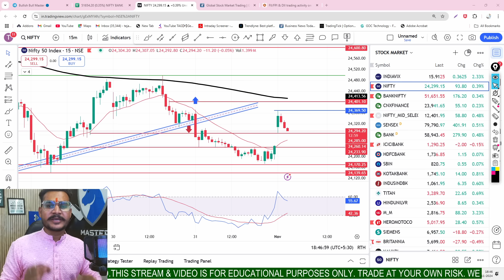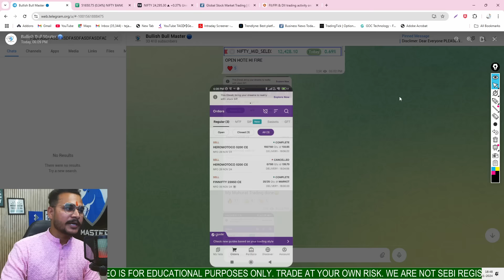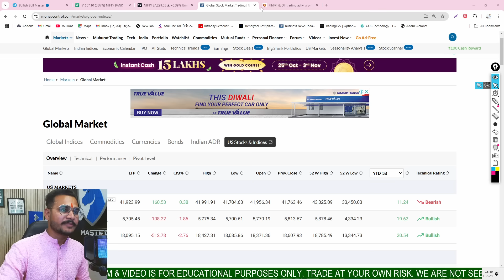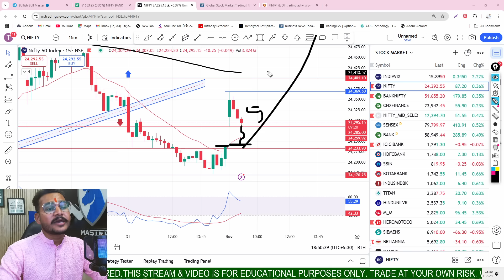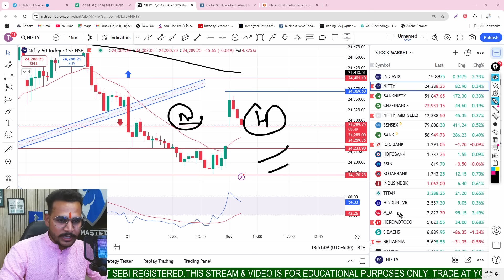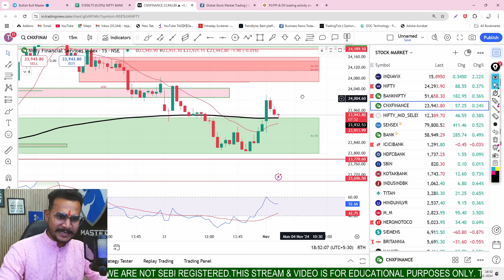MONDAY | 4 NOV 2024 | GAP UP OR DOWN | TOMORROW NIFTY PREDICTION & BANKNIFTY ANALYSIS | US ELECTION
nifty tomorrow
nifty prediction
banknifty news
tomorrow market
monday market gap up or gap down
monday market prediction
monday market prediction for nifty and banknifty
Monday  midcapnifty expiry
monday finniftyexpiry
finnifty expiry
midcapnifty expiry
4 Nov market prediction
today nifty opening prediction
4 Nov 2024  banknifty prediction
nifty prediction for 4 Nov 2024
nifty gap up and gap down strategy
monday market prediction
monday nifty gap up or gap down
monday banknifty prediction
money nifty prediction
banknifty gap up tomorrow
nifty prediction for monday
midcapnifty expiry
rbi rapo rate
RBI POLICY REPO RATE UNCHANGED
GURARAT SUMMIT
Industrial Production YoY
Inflation Rate YoY
Nifty Forecast
nifty
Nifty Nifty
nifty share price
bank nifty
nifty 50
bank nifty share price
nifty today
nifty tomorrow
nifty analysis
banknifty analysis
nifty prediction
banknifty
nifty
nifty tomorrow
30% TAX IMPACT IN STOCK MARKET
SEBI NEW UPDATE
SEBI NEWS
NSE AND BSE
INDIAN STOCK MARKET BULLISH
NIFTY BULLISY
NIFTY BULLISH
NIFTY ALL TIME HIGH
MID CAP NIFTY ALL TIME HIGH
GDP DATA
GDP DATA IMPACT
FED RATE CUT
INDIA FED RATE CUT
USA FED RATE CUT
SEBI NEW RULES
WAR NEWS
US ELECTION RESULT
USA ELECTION TUESDAY